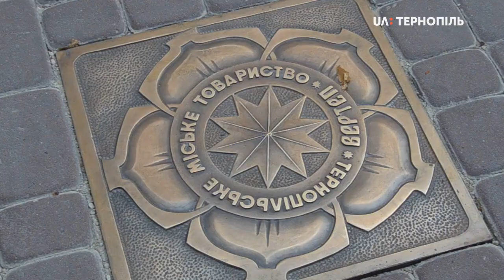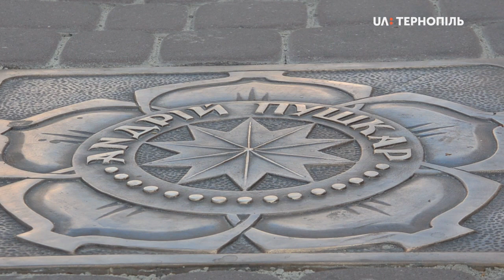Чотири бронзових зірки відкрили у Тернополі